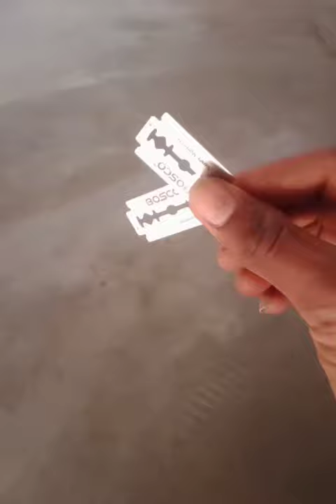How to make a weter heater,geyser at home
Home made geyser
Home made geyser
Home made geyser
Home made simple geyser
How to make weter geyser

new trick experiment

NCS music ues this video